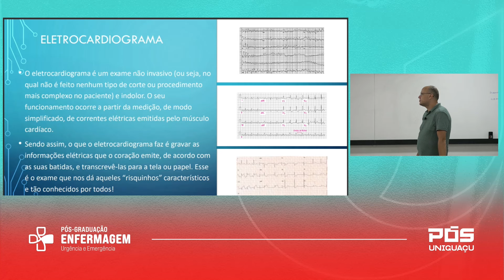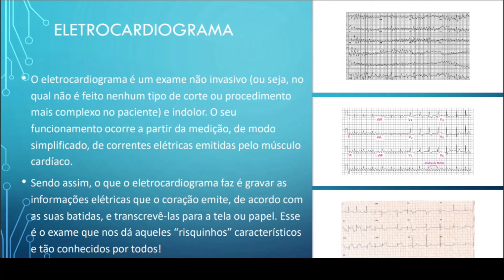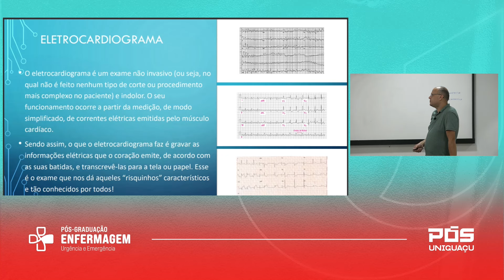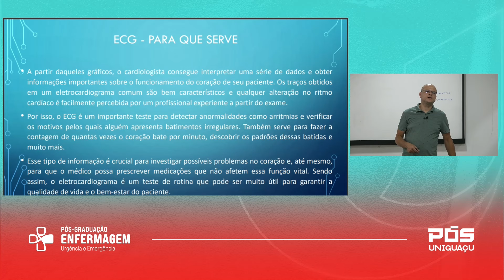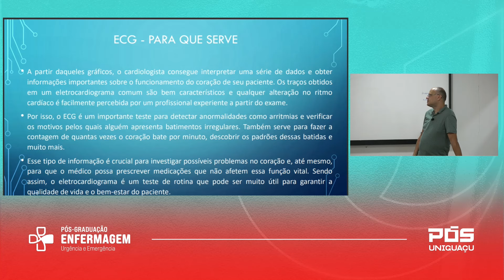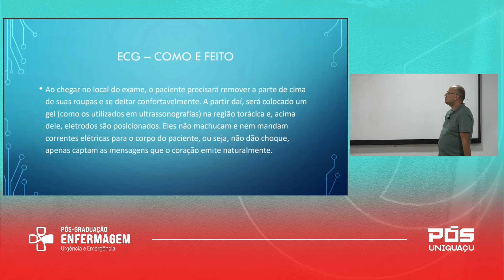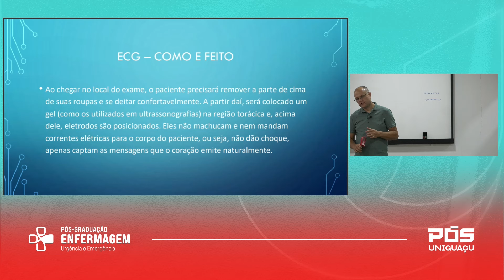Qual a funcionalidade do eletrocardiograma? - Esp. Fernando Luiz Dornelles Zarth -Faculdade UNIGUAÇU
Pós-Graduação em Enfermagem em Urgências e Emergências